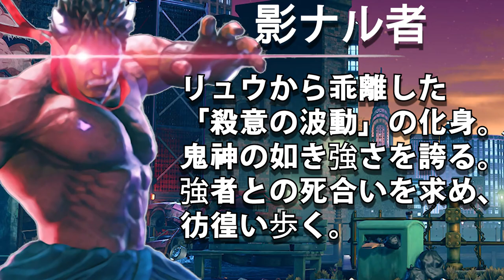ストリートファイター５💥Sako「影ナル者」制御不能な力!｜Sako「Kage」💥Street Fighter V 🤜FGC🤛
# ルーク#ストリートファイターV#SFV#